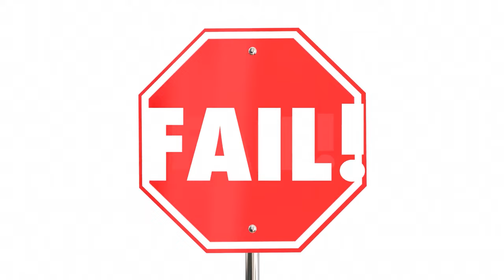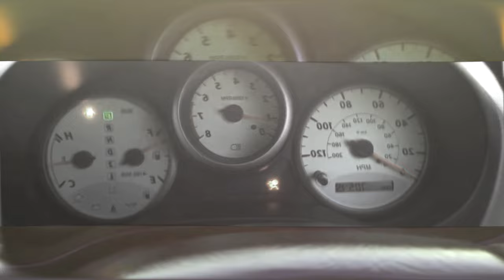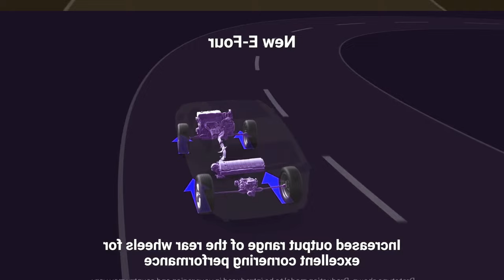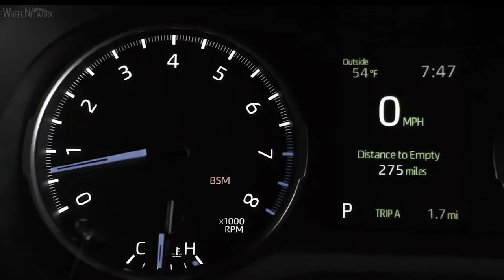The WORST Toyota RAV4 Model years To Avoid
Well, as we all know The Toyota RAV4 is one of the greatest crossover SUVs to reach America and the rest of the globe! It has managed to captivate hundreds of thousands of loyal purchasers with its excellent looks, practicality, and efficiency, which are characteristics that are typical of the Toyota brand as a whole. But is the “touch to perfection” missing out on anything? If there have been successes there have been failures as well, if you want to lay your hands on Toyota’s RAV4 model, you need to watch this video, well you're watching TECH ADDICTS, and we help you to make your next decision easier, and rational, so without any delay let's get started!

 The RAV4 has had unwavering success ever since it was introduced to the market in 1994; to date, more than 10 million copies have been sold all over the world. It's possible that the Toyota RAV4 isn't quite as unrivaled as it previously was now that it has to go up against tried-and-true competitors like the Honda CR-V, Mazda CX-50, and Kia Sportage. In spite of the fact that it is a part of a market that features an exceptionally high level of competition, the 2023 model is still more than deserving of your consideration as a potential purchase.

When searching the secondhand market, it might be difficult to determine which model years produced the greatest versions of the RAV4, due to the fact that during the course of the RAV4's lengthy production run, some models have unavoidably been inferior to others. But don't worry, we've got you covered with a comprehensive guide that tells you which model years of the Toyota RAV4 you should steer clear of purchasing.

The 2002 model year of the second generation of the Toyota RAV4.
To get things rolling, we'll begin with the 20-year-old 2002 Toyota RAV4, which is the model in the RAV4 family that has historically been subjected to the most severe criticism overall. You'll find out later that the majority of criticisms leveled against the RAV4 have very little to do with the vehicle's performance, its looks, or its usability. Remember that it has always been a superb automobile, but some versions have shown to falter both in short-term dependability and long-term reliability, and that is exactly the situation with the 2002 Toyota RAV4 model.

Transmission failure is the most common problem that owners of 2002 RAV4s face, and it typically takes place well before the odometer reaches 100,000 miles. When this occurs, shifting in the RAV4 becomes increasingly difficult, which leads to timing issues and constant jerking, both of which render the car nearly impossible to operate safely. In addition, ECU failure is typical before the vehicle has reached 100,000 miles; yet, given the age of the 2002 RAV4, this fact should not come as a surprise. If you're looking at a 2002 RAV4 that's close to or past the 100,000-mile mark and hasn't had any recent repairs made to its transmission, there's a good chance that the problem will show up sooner rather than later. Transmission repairs typically cost around $2,000, so if you're looking at this vehicle, you should know that the issue will likely arise sooner rather than later.

Avoid Buying A Third-Generation Toyota RAV4 Between The Years 2007 And 2008.
In general, the third generation of the Toyota RAV4 was an excellent run for the vehicle, accounting for some of the model's greatest variants that have ever been produced. However, a significant number of purchasers have voiced several grievances over the 2007 and 2008 models in particular. These issues, despite the fact that they aren't as widespread as the complaints against the 2002 RAV4, are far more severe and expensive to fix.

Both models have a problem with high oil consumption that happens rather frequently and typically shortly after 100,000 miles of driving, and the cost of getting this problem corrected can range anywhere from $1,000 to $2,000.